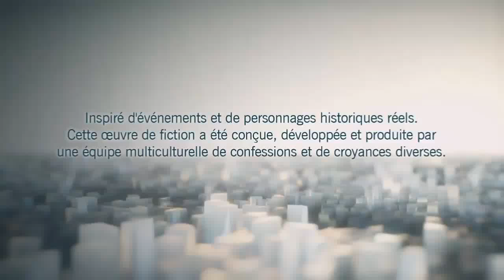Conseils Upload Studio 2.0 - épisode 1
Sur Xbox One, on peut réaliser assez facilement des vidéo avec Upload studio 2.0. Génial, non? Oui, encore faut-il savoir 2/3 "trucs" à éviter pour ne pas perdre l'attention de votre audience!
Vidéo réalisée sur Xbox One avec Upload Studio 2.0.